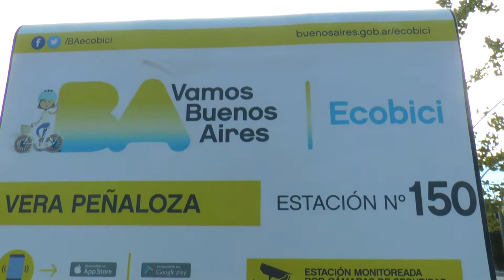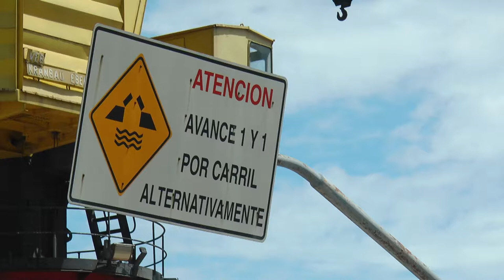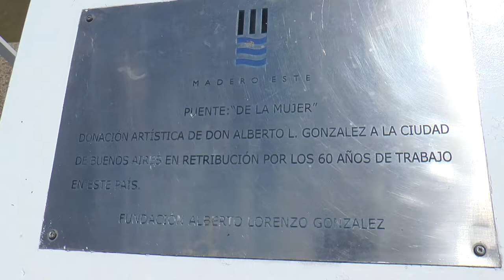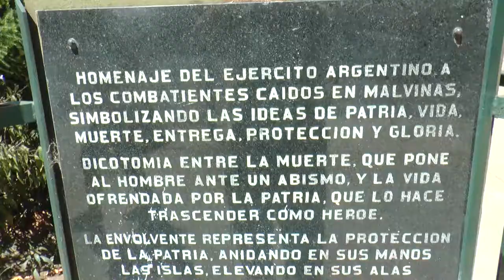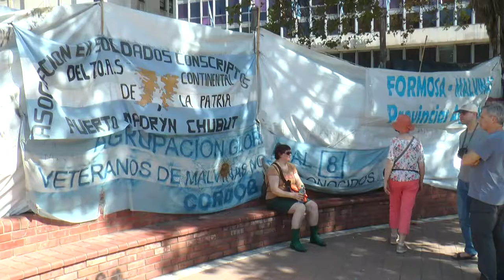Hangen in Buenos Aires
In januari 2018 waren we slechts 1 dag in Buenos Aires, op onze route naar Antarctica. Dit is het videoverslag van deze stadswandeling.